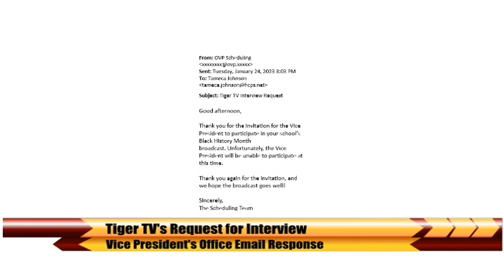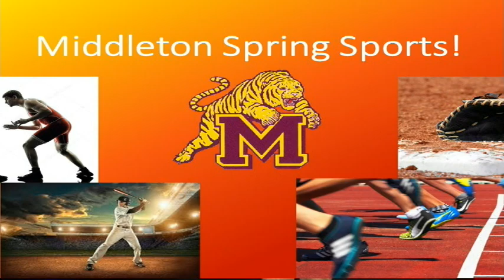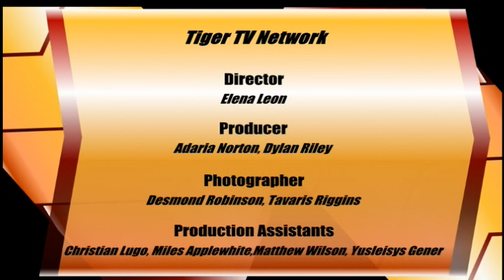Tiger TV Morning Show February 3, 2023: Celebrating Black History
Celebrating Black History with a feature story on Vice President Kamala Harris and the outcome of Tiger TV's request for an interview with the V.P. PLUS, highlights from this year's Tiger Wrestling season.